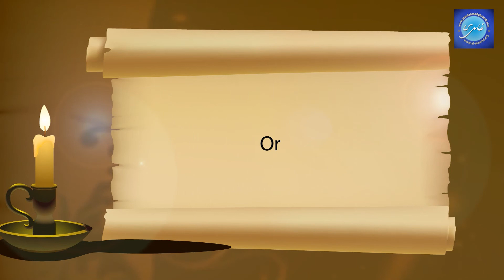195 - The Economic Shari‘ah: Usurpation of Wealth - Riba | Javed Ahmad Ghamidi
Meezan Lecture 'Meezan Class— "Economic Directive". Javed Ahmad Ghamidi teaching from his book Meezan. In this lecture he teaches from the chapter "Qanoon e Maeshat". (Recorded on 08th April 2014)

Quran
Hadith
Meezan
Economic Directives
Usurpation of Wealth
Economic Shariah
Riba
Interest
Al-Bayan
Meezan Class